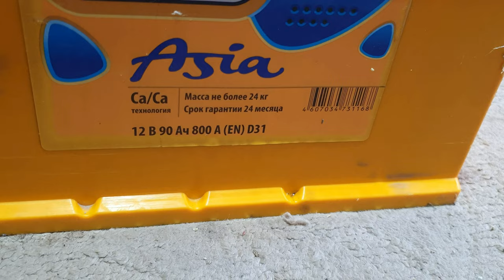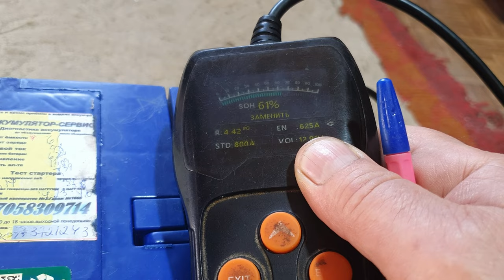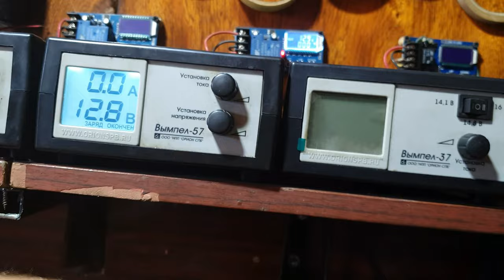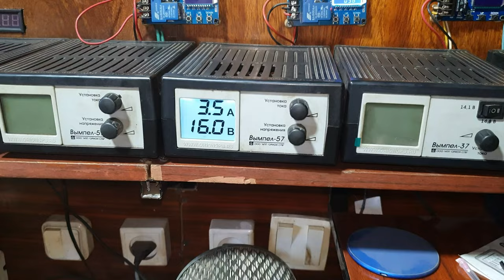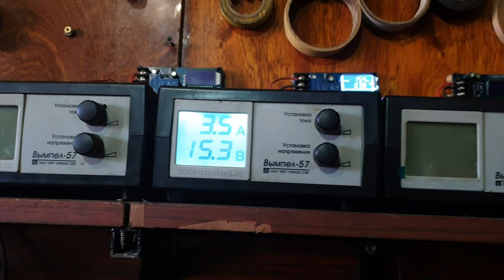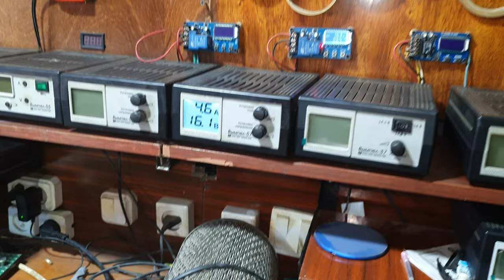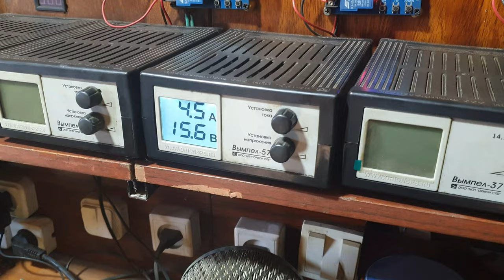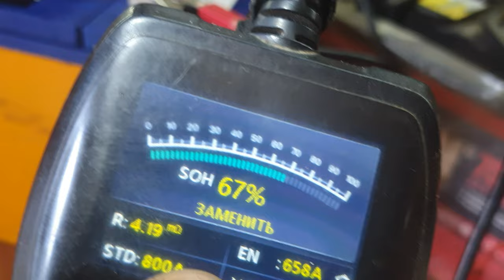Корректировка плотности электролита в перелитом аккумуляторе Аком-Asia 90 А/ч.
Постарался подробно показать работу с перелитым электролитом аккумуляторе.